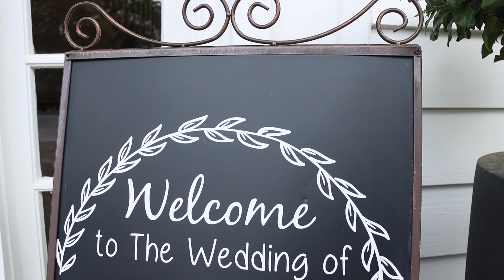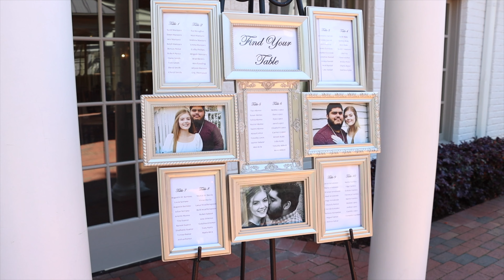Hannah & Melvin Wedding Montage